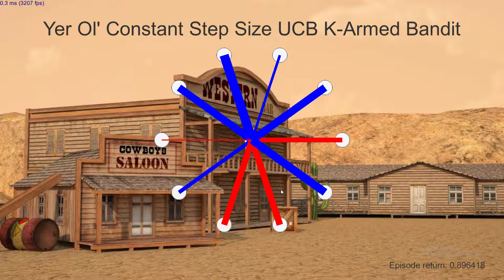K-Armed Bandit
A visual implementation of the k-armed bandit problem. Just a normal constant step size, upper confidence bound algorithm. The width of the line represents the magnitude of the q value. The color determines the sign. Blue is positive, Red is negative. The problem is stationary.